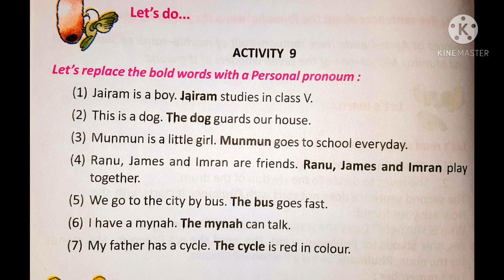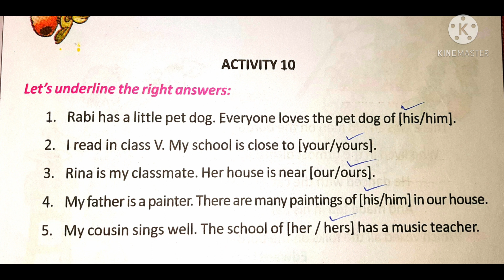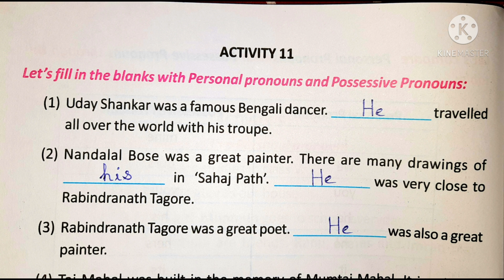Phulmani's India ৷৷ Class 5 English Lesson - 3 Activity -9, 10, 11, 12 & 13